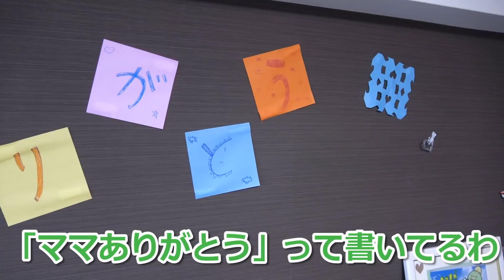ママへいつもの感謝を込めて三姉妹だけでカレー作り！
子ども達からママへ日々の感謝を込めて
カレーを作りました！
パパからのサプライズもあり！？

▼漫画 / エハラんち -三姉妹末っ子長男絵日記-

【👩ママSNS】
▼エハラ家のちーちゃんねる